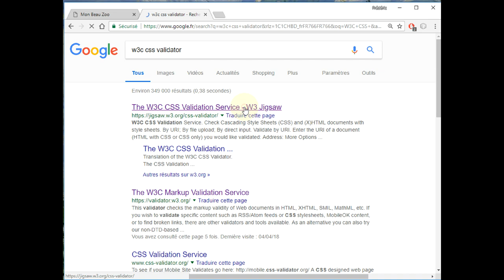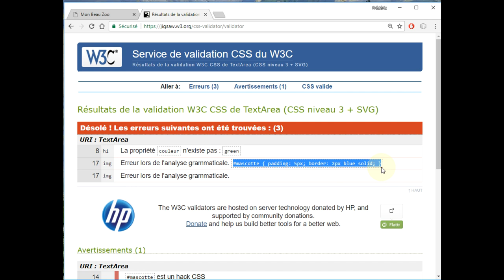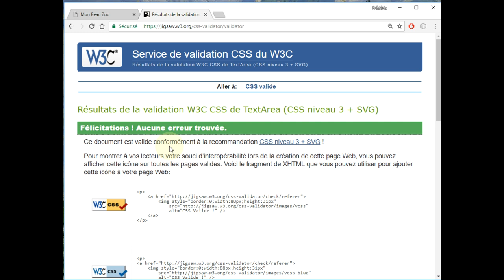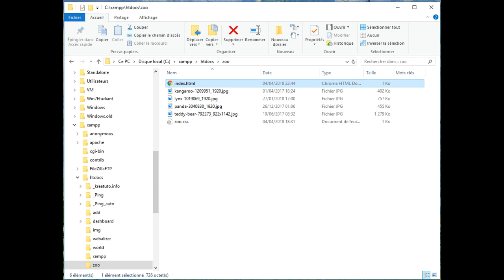CSS - Valider son code CSS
👉 Comment vérifier que mon code CSS est correct.

📋 00:00 Présentation de l'exemple et de notre objectif
00:48 Première utilisation du validateur CSS
01:23 Lecture du rapport de validation et correction des erreurs
02:05 Faire attention à la coloration syntaxique
02:44 Seconde utilisation du validateur CSS
02:56 Retour sur la présentation de notre page web